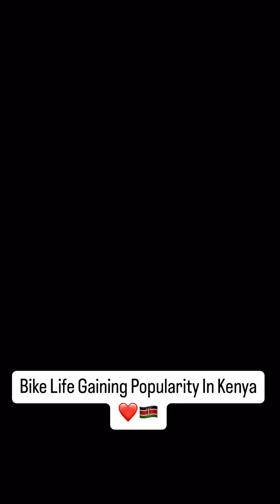Bike Life Gaining Popularity In Kenya 🇰🇪